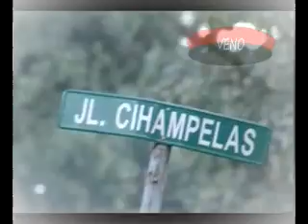Jelajahi Nusantara Indonesia - Bag 4